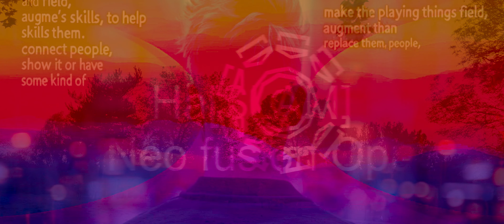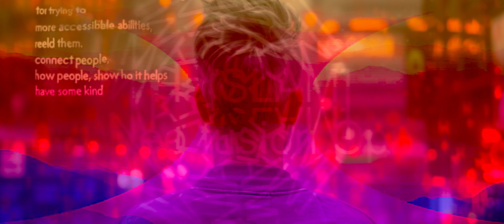Ha[SLAM] Choral Opus Tapestry – Embracing Neurodiversity Through Technology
Dive into "Ha[SLAM] Choral Opus Tapestry," an immersive visual and auditory journey celebrating neurodiversity and the harmonious integration of technology. This video is designed to be viewed at scale, enhancing the experience with vibrant visuals, emotive orchestral music, and choral vocals. Join us as we explore the unique perspectives of ADHD and the beauty of embracing differences.

Key Timestamps:

0:00 - 0:15 – Opening Scene
- Introduction with visuals of walking towards the sun.
- Voiceover: "In a world where thoughts race like stars across the sky, each moment unfolds a unique tapestry."

0:16 - 0:55 – Verse 1
- Visuals transitioning to vibrant filters and layers.
- Voiceover: "Thoughts rushing, a kaleidoscope in my mind, ADHD's journey, an odyssey I must find. Embracing the chaos, the vibrant hues, Seeing the world through a unique view."

0:56 - 1:35 – Verse 2
- Visuals highlighting overcoming obstacles and embracing differences.
- Voiceover: "Breaking the mould, overcoming obstacles, An unconventional path, a story untold. Channelling our strengths into something new, Celebrating differences, visions coming true."

1:36 - 2:15 – Chorus
- Visuals of harmonious integration of technology and human experience.
- Voiceover: "Ha slam, the tapestry weaves, Neurodivergent dreams, the fabric breathes. Harmonising technology's tone, Creating a symphony we call our own."

2:16 - 2:55 – Interlude
- Visuals of nature and technology blending seamlessly.
- Voiceover: "Every step forward is a dance with destiny, Where technology and humanity meet, In a symphony of understanding and acceptance, We find our rhythm."

2:56 - 3:35 – Verse 3
- Visuals of personal growth and collective harmony.
- Voiceover: "Threads of thought interwoven with precision, Each strand a testament to resilience. Together, we rise, forming patterns of purpose, Our journey, a mosaic of moments."

3:36 - 4:15 – Chorus
- Visuals of the final harmony, embracing the future.

4:16 - 4:40 – Closing Scene
- Visuals of the sun setting, symbolising a new beginning.
- Voiceover: "As the sun sets on this chapter, a new dawn arises, Illuminating the path ahead, filled with endless possibilities. In the dance of light and shadow, we discover our true selves, United in diversity, empowered by technology."

Experience the powerful combination of uplifting electronic sounds, emotive orchestral music, and immersive soundscapes. This video is a tribute to the strength found in diversity and the boundless potential of human creativity when augmented by technology.